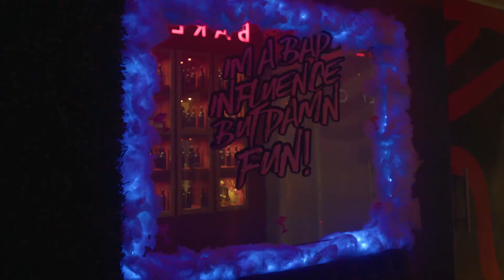BAREZZITO / Cancún / Aperol Spritz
• Recibe 2 bebidas y un platillo en todas tus compras. Contamos con los mejores bares, restaurantes, beach clubs, rooftops y terrazas de México • 50+ Marcas como 1800 Cristalino, 400 Conejos, Reserva de la Familia José Cuervo, Montelobos, Licor 43, Armónico, Maestro Dobel, Chivas, Creyente, Busmills y más • Presencia en Ciudad de México, Playa del Carmen, Tulum, San Miguel de Allende y Querétaro

Descarga la app para App Store y Play Store